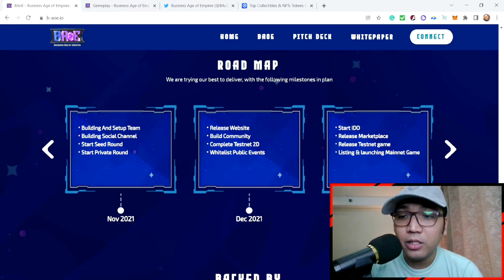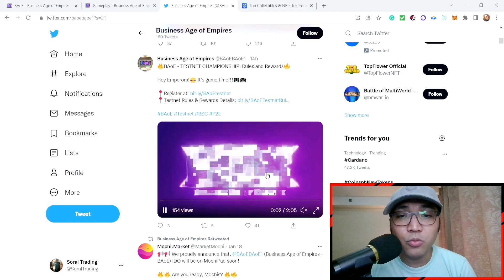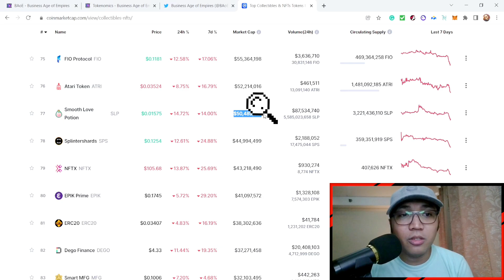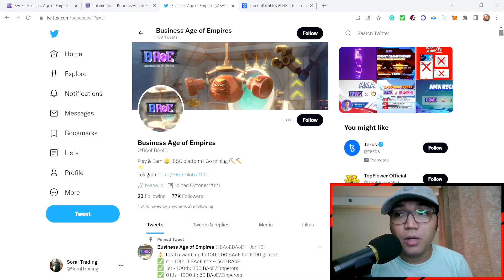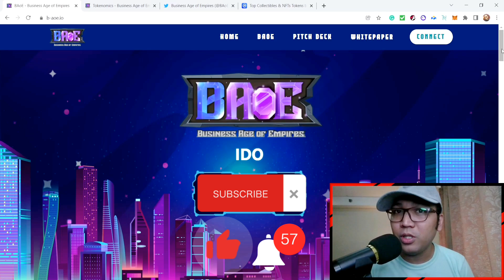BAoE Play to Earn NFT Game | Business Age of Empires Quick Review [ENGLISH SUB]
Our Discord Community requested to review this game so here's what I think about BAOE.

Always remember, risk an amount that you can afford to lose and do further research before investing in ANYTHING. Also, have fun! Don't forget the "game" in the NFT game.